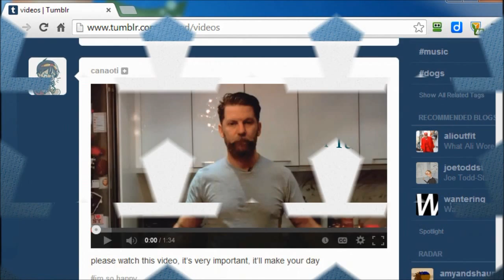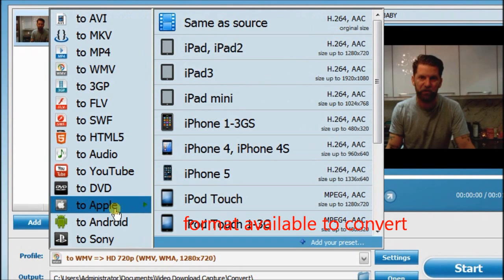How to download video from Tumblr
To download video from Tumblr, or other video websites, is pretty easy by Video Download Capture. Watch the video to get acquainted with the powerful software and a obtain a simple way to download online videos.